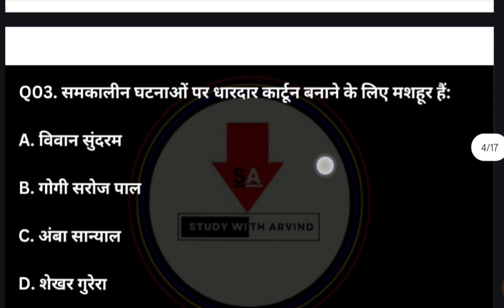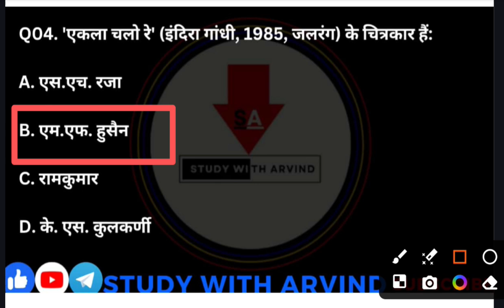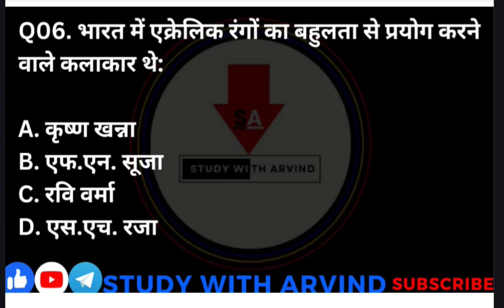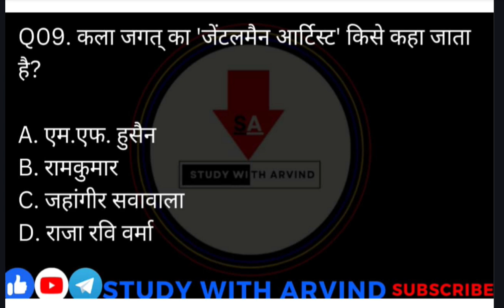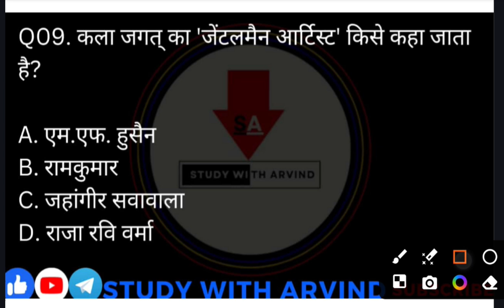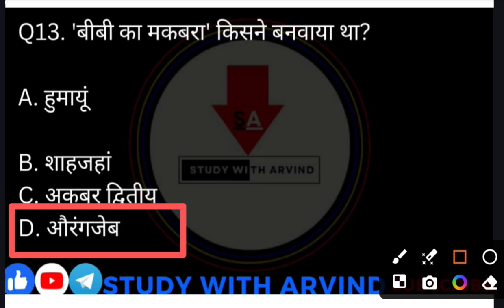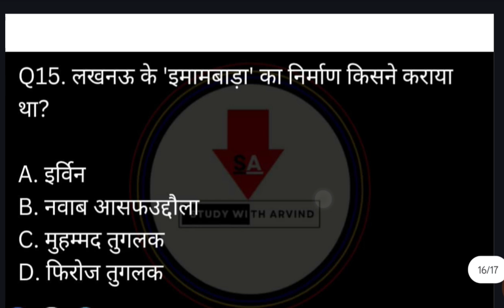UPTGTPGT LT-GIC NET-JRF KVS NVS DSSSB BPSC FINE ART ASSISTANT PROFESSOR RPSC DRAWING TEACHER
आपके अपने इस यूट्यूब चैनल पर सभी स्टडी मैटेरियल्स बिल्कुल फ्री में उपलब्ध कराए जाएंगे आप सबके लिए।